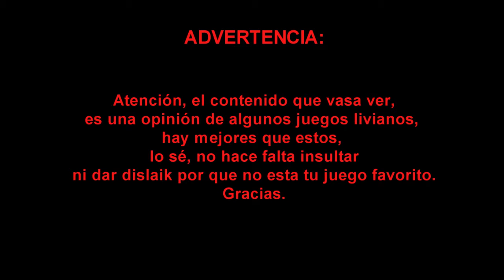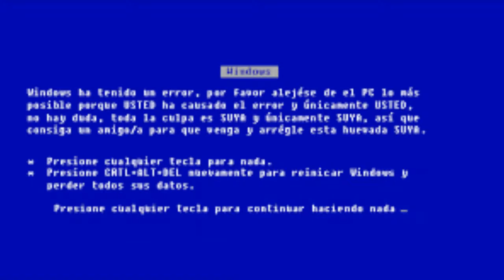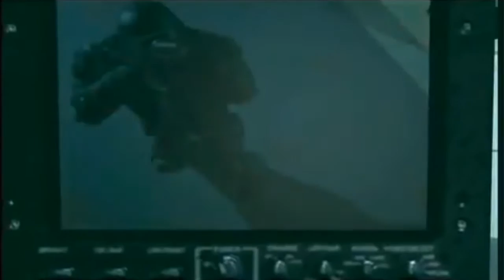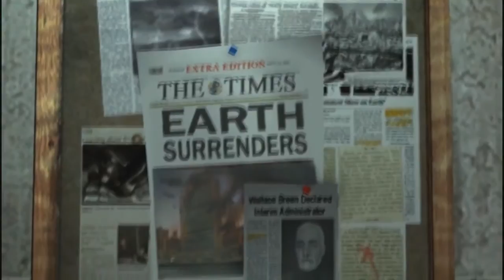Top 10 juegos de pocos requisitos (livianos) (Links MEGA) (2015) (Gratis)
Vedlo entero, me costó 2 semanas hacer el video T_T
Es puro HUMOR.

Si el vídeo llega a 200 Likes, subo otro top de juegos. (Sugerencias en los comentarios)

Atención: Esto es humor, no soy ni machista, ni feminazi, ni nada por el estilo. Es solo humor. Aviso.

Aquí abajo tenéis los links.

Links (Todos de MEGA):

Killing floor 1:

Clave: zonaleros

World of warcraft:
Para descargar este juego tenéis que registraros en esta pagina web y después bajarlos el launcher para bajaros el juego pirata:
De esa pag os descargáis el launcher, saludos.

O SUS BANEO xDDD.